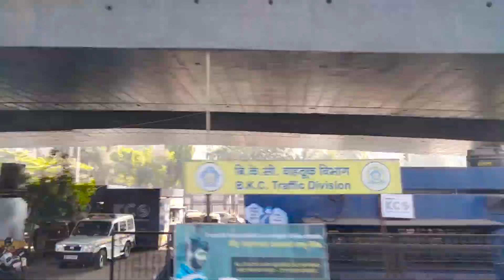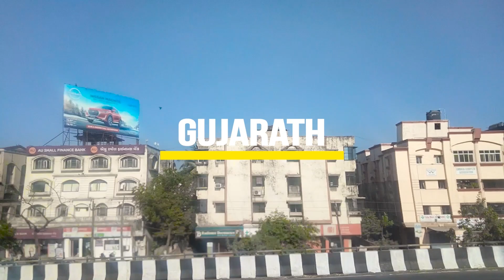TRAIN MISSING 😡😭 Chennai to Gujarat trip part -2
Within Gujarat there are a wide variety of historic forts, palaces, mosques, temples, and places of historical importance in India's struggle for independence. Many of these palaces and forts have been converted into heritage hotels to keep tourists close to the vibrant history of Gujarat

insta I'd; Aadhavanking